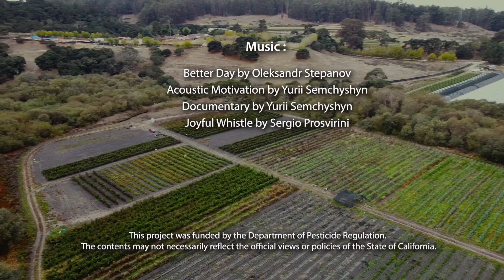Habitat & Trap Cropping for Managing Strawberry Pests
Javier Zamora, owner of JSM Organics farm, integrates and is surrounded by habitat that supports many species of insects, birds and other wildlife. Javier says that farming with Mother Nature is one of the best way to grow food because it helps you deal with the pests that can be a problem with strawberries or veggies. This video features Javier discussing the benefits of habitat and hedgerows on his farm alongside researcher Diego Nieto of Driscoll's, Inc. Diego shares his research on the use of alfalfa trap crops for lygus bug management in strawberry crops.